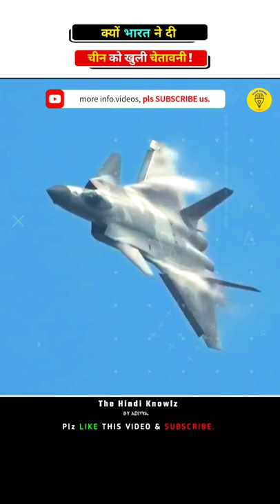भारत 🇮🇳 ने क्यों दी china 🇨🇳 को warning ❓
china jets flies close to indian positions at LAC
how indian airforce swung into action after a chinese jet flew close to indian positions in ladakh